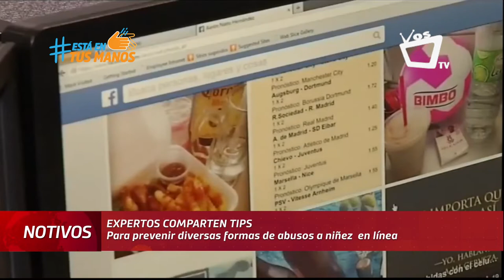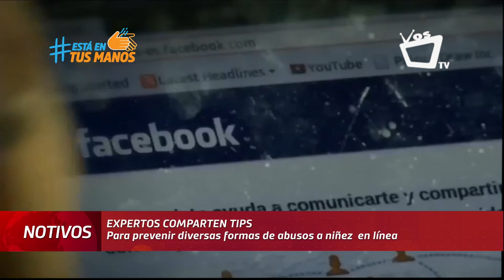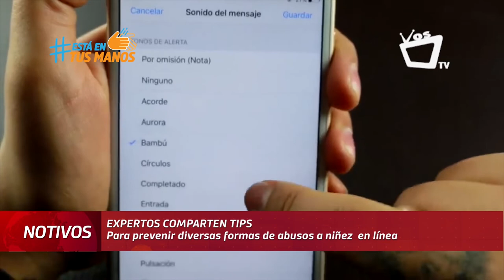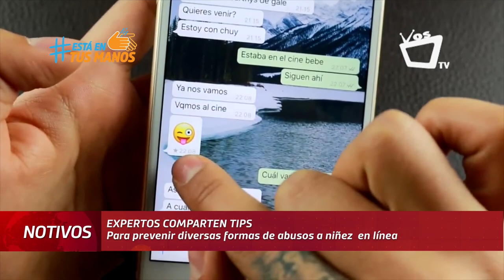Consejos para proteger a la niñez de las distintas formas de abuso en línea